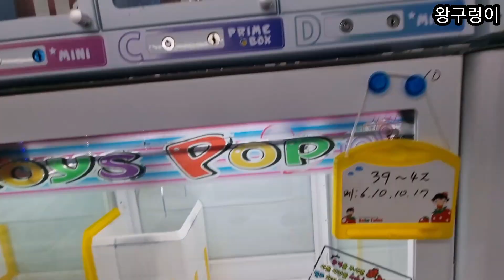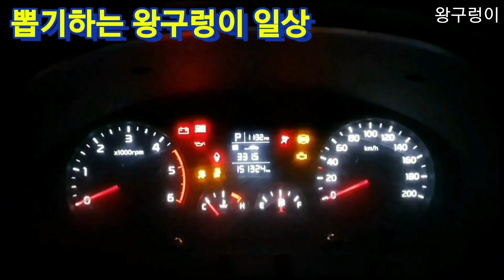과연⁉️ 제 점수는요❓️🐍왕구렁이🐍kingsnake.CLAW Machine,UFOキャッチャー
왕구렁이 채널 구독하기 추천 영상 중전께 사랑받기 어머님께 사랑받기 뽑기로 제테크하기 입질세팅 사입삼촌이란? (영상 중반부에 내용 있어요) 1일 1영상을 노력하고 있습니다.

업로드 시간 평일 14~15시 토요일, 연휴는 랜덤입니다. 뽑기 기계는 설정에 따라 같은 기계라 하여도 이득이나 멸망 할 수 있습니다. 제 영상을 보시고 실수를 최소화 하시고 주작 기계를 피하시고 와리세팅 요령을 익히셔서 최소 비용으로 최대 이득을 보시기 바랍니다. 꿀망세팅은 항상 비슷하고 와리세팅은 자주 바꿀수 있으니 금액 정해 놓으시고 게임을 즐기셨으면 좋겠습니다. 천원만 더 하면 나올거 같지만 그런것이 만원, 2만원이 될수 있습니다. 과감히 포기하는 것이 이득일수 있다는 점 명심하시길 바랍니다. 2022년 임인년 여러분의 가정에 행복이 가득하시길 바랍니다. 🙇‍♂️ 감사합니다.